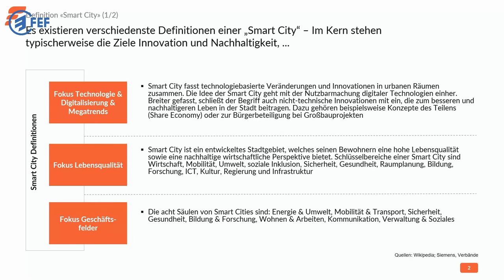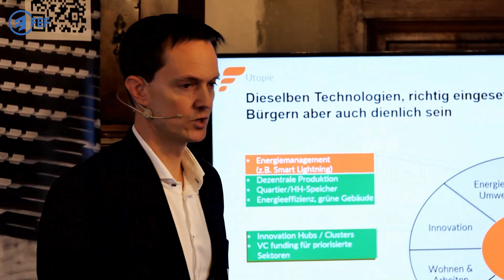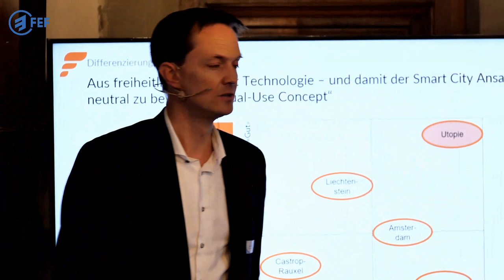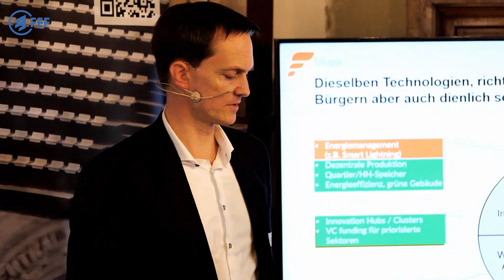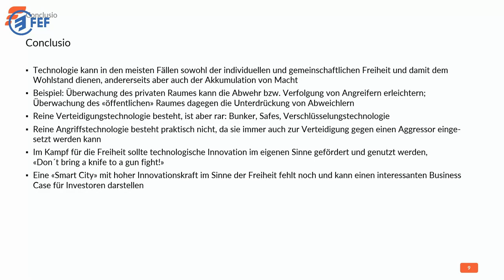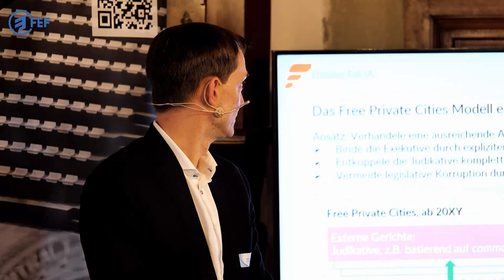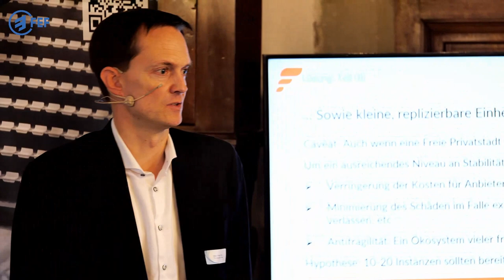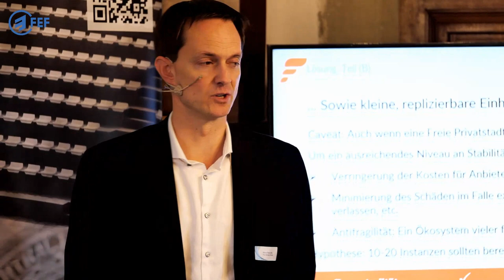Smart Cities - Mehr oder weniger Freiheit für den Menschen?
In diesem Vortrag von Marc-Felix-Otto geht es um die Frage, ob Smart Cities mehr oder weniger Freiheit für Menschen bieten. Smart Cities sind Städte, die sich durch den Einsatz moderner Technologien und Datenanalysen auszeichnen und darauf abzielen, das Leben der Bewohner zu verbessern.

Im Vortrag diskutiert Marc-Felix-Otto die verschiedenen Aspekte von Smart Cities und deren Auswirkungen auf die Freiheit der Menschen. Er beleuchtet, wie die Technologien in Smart Cities eingesetzt werden, um beispielsweise den Verkehr zu optimieren, Energie effizienter zu nutzen oder Sicherheit zu gewährleisten.

Gleichzeitig stellt er auch kritische Fragen: Führt die umfassende Überwachung durch Kameras, Sensoren und Big-Data-Analysen zu einem Verlust an Privatsphäre und Freiheit? Werden die Bewohner von Smart Cities zu bloßen Datensätzen, die von Algorithmen gesteuert werden?

Im Verlauf des Vortrags wird deutlich, dass es bei der Frage, ob Smart Cities mehr oder weniger Freiheit bieten, nicht um eine einfache Antwort geht.
Es gibt Vor- und Nachteile, die sorgfältig abgewogen werden müssen.

Marc-Felix-Ottos Vortrag bietet einen spannenden Einblick in die Welt der Smart Cities und lädt dazu ein, sich mit dieser zukunftsweisenden Technologie auseinanderzusetzen.

Über den folgenden Link haben Sie die Möglichkeit Mitglied des Free Economic Forum´s zu werden